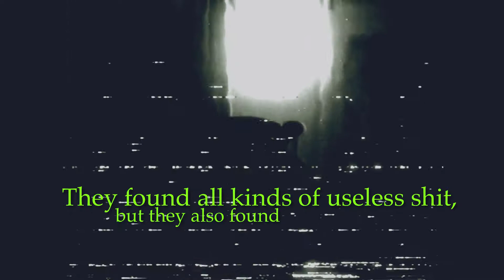02 Horrorshow intro